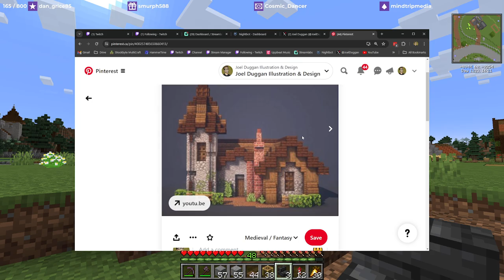The Citadel - Lilac Farmstead - Part 2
Sorted out the block palette, and the basic interior of the little lilac farm house. Tough at such a small scale, but it's working. More details to come!

JenFoster  - JPrice - Lewas - MindTripMedia - Muppet9183 - Nerdpants_McGee - ScotsmanUK - SeerOfTerribleOmens - SkullDaisyGimp - Smurph588 - Stormdanc3 - SweetSandi - Turing79 - Voldare

~Block Enthousiasts~
Dan_Grice85 - EladJenkins - Juice - Loewe88 - TinMyren